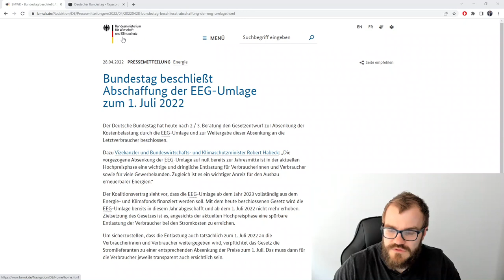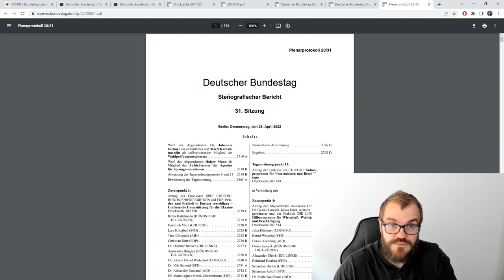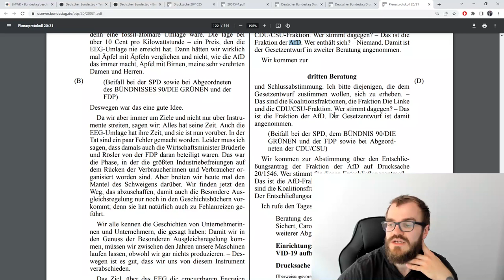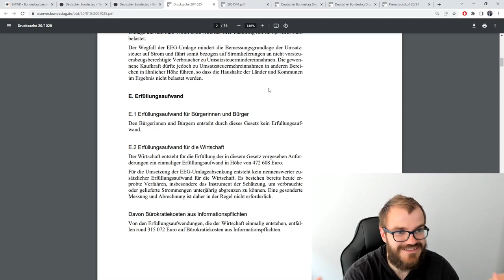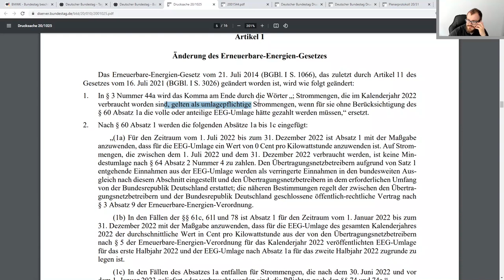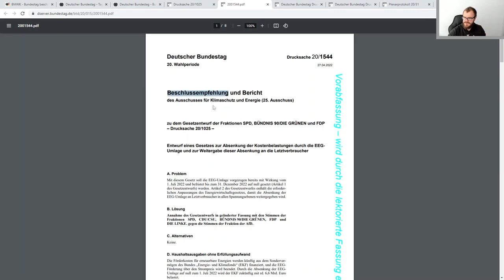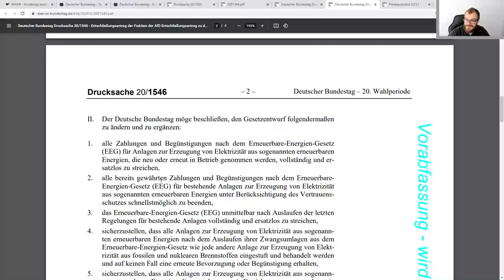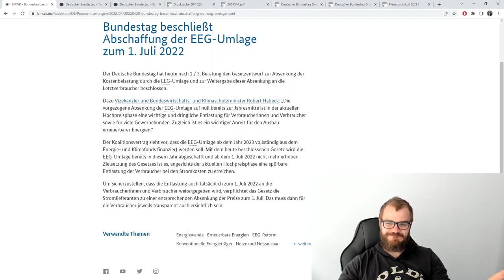EEG-Umlage ist abgeschafft! (Bundestag 28.04.2022)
Am 28. April 2022 hat der Bundestag die schon angekündigte Absenkung und Abschaffung der EEG-Umlage beschlossen. Zum 1. Juli 2022 wird die EEG-Umlage auf 0,00 Euro abgesenkt. Die dann fehlenden Einnahmen werden aus dem Energie- und Klimafonds in das EEG-Konto eingezahlt.